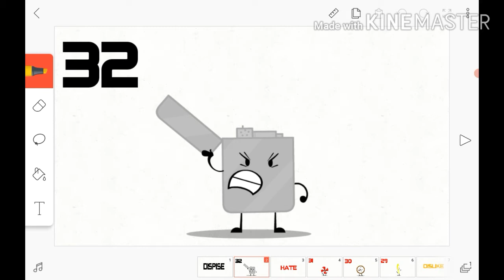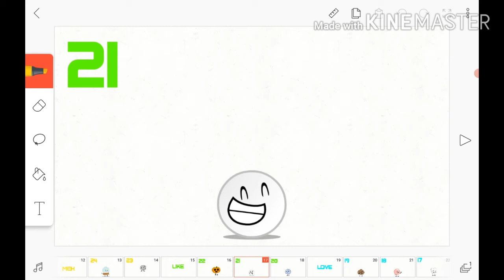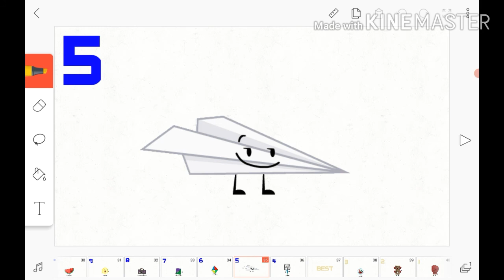Object overload worst to best